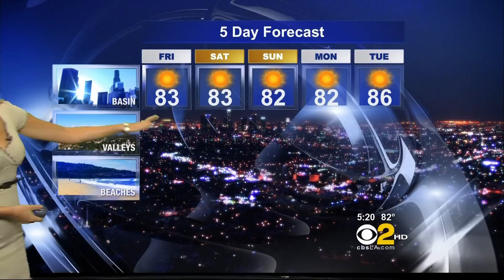Jackie Johnson 2011/09/01 5PM CBS2 HD; Tight cream dress, cleavage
Jackie Johnson, Los Angeles TV Weathercaster on CBS/KCAL. Air date: September 1, 2011, 5pm news show on CBS2.